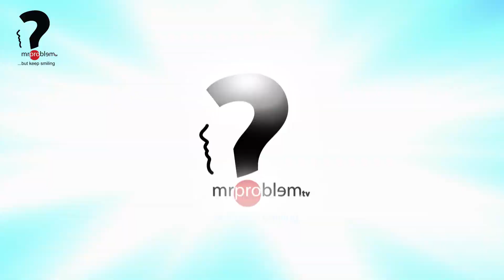Doctor VS Patient Bangla Jokes Compilation║New Bangla Funny Video 2018║Mr Problem TV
ডাক্তারের নিষিদ্ধ পরীক্ষা। মেডিকেল টেষ্টের নামে এসব হচ্ছে কী ? দেশের সবখানে পাওয়া যাচ্ছে ভূয়া ডাক্তার।
Bangla Funny Cartoon Jokes Doctor VS Patient Compilation is a New Funny Videos 2018 . There are Many Doctor VS Patient Compilation Jokes. It’s a Bangla New Natok. Bangla jokes compilation 2018. Its Like A Bangla funny Short Film or Comedy Short Film

Comedy Short Film Doctor Vs Patient

## Script: Doctor VS Patients Funny Video
Artist: Hedayet Turki, Johirul Islam & Ripon
Dop: Razu & Sabbir
Editor: Repel
Direction: A G Biddan
Production: AGB Media Creations